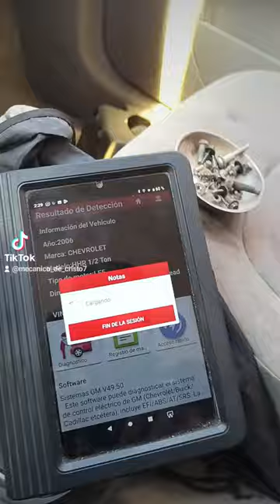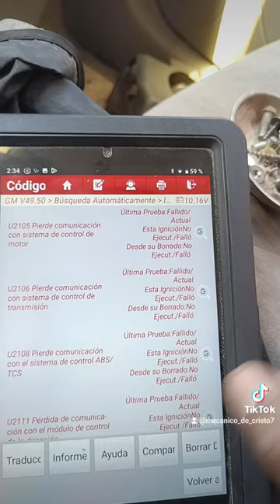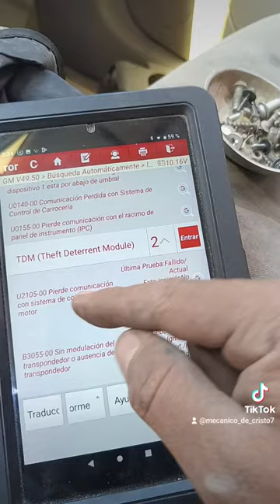Chevrolet HHR 2006 no enciende